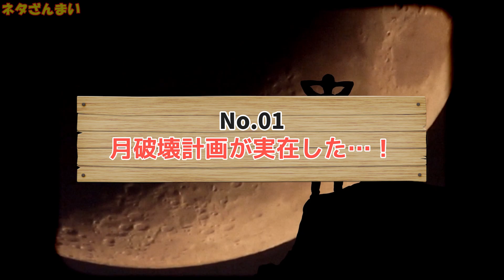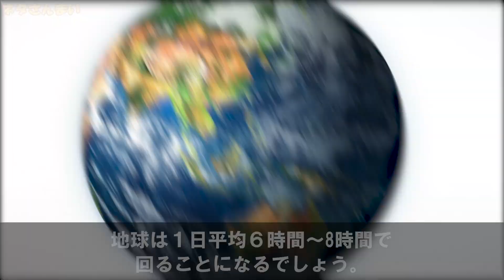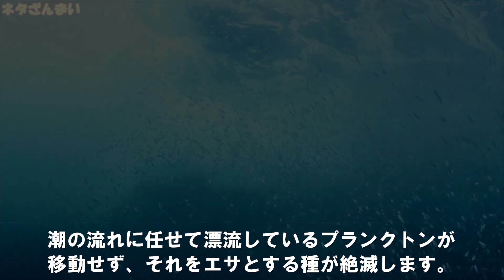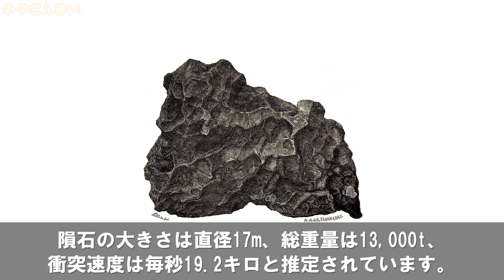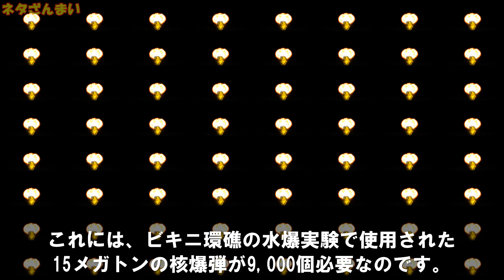【謎】もし月を核兵器で破壊したらどうなるのか…？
1.月破壊計画が実在した…！
2.大変になる
3.超大変になる
4.大変…じゃない…？